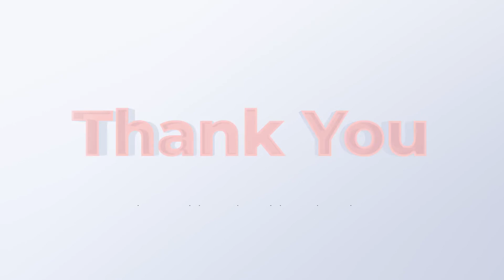TALGO- 8th December 2021